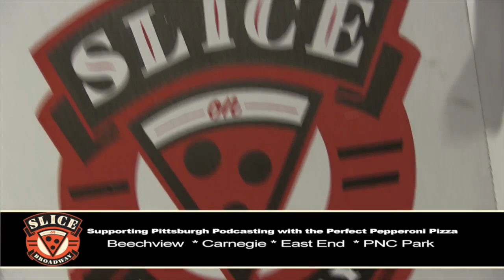Wrestling Mayhem Show 695: A Very Good Guys Christmas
The Good Guys are here for the Christmas Special!

    We catch up with The Good Guys
    Mad Mike shares some wrestling holiday tunes
    We look back at our 2019 pro wrestling predictions
    Big Question: Who had the best 2019
    We give predictions for 2019 for pro wrestling, The Good Guys, and WMS
        Noctus
            Marty Scurll will bump NWA to 750k a week in youtube views.
            Scurll to AEW before summer
            Scurll feuds against elite for not taking him
        Zak Hunter
            Marty will win NWA title for a short time
            Adam Page will win AEW title (maybe Omega)
        Riz
            ROH is done. Bought by NWA.
            Jim Ross leaves AEW
        Mad mike
            Cody will win AEW title
            Friend of the show will win wwe singles title
            WWe inter gender match on ppv. Maybe Becky vs Seth
            2 women fighting for Impact World title
            Good guys will wrestle in ROH
        Sorg
            Impact will be a solid #3
            WWE will pull an ECW on ROH and buy them
        Ronnie Starks
            The Mane Event signed by WWE
            Year for pittsburgh indy guys getting looks
            Lee goes to new japan
        Podnar
            AEW will beatNXT for three week stretch
        Bobby
            Gronk will debut in NXT
        Tina Keys
            Another WWE Performance Center will be open
            4 Horsewomen vs 4 Horsewomen will happen by SummerSlam,
            AEW will hit 1.5-1.75 million viewers by year's end
    Noctus wants to hear who in Pittsburgh Wrestling should have a great 2020
    We laugh.  We cry.  Zak may end up not hating Mad Mike.

Follow our stable on Twitter: Mad Mike (@MadMike4883), Ronnie Starks(@starkswrestling), Brent Noctus (@real_noctus), Zak Hunter (@zakfnhunter), Rizz(@theerizz) and Sorg (@Sorgatron).